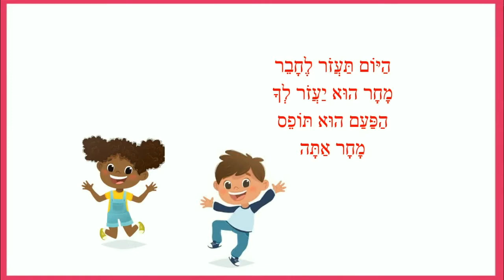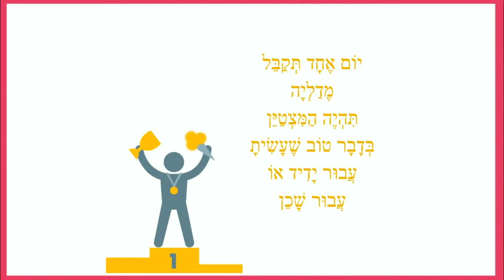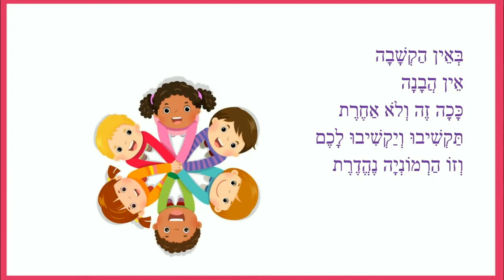זו הרמוניה נהדרת - סיפור קצר לילדים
זו הרמוניה נהדרת - סיפור ילדים
כותבת יוצרת: ריקי זקן
עֲשֵׂה אֶת הַדְּבָרִים בְּחֵן
אֶת הַטּוֹב בְּיוֹתֵר שֶׁלְּךָ תֵּן
מִכָּל הַלֵּב הַגָּדוֹל שֶׁיֵּשׁ לְְךָ
וְזוֹ תִּהְיֶה הַצְלָחָה
תַּרְגִּישׁ שֶׁהִגִּיעַ
הַיּוֹם הָזָה שֶׁלְּךָ
תַּקְשִׁיב לְאַחֵר
אֶל תִּכָּנֵס לוֹ בַּדְּבָרִים
תַּקְשִׁיב עַד
שֶׁהוּא יַגִּיעַ לְמִשְׁפָּטוֹ
הָאַחֲרוֹן
אַחַר כָּךְ תַּגִּיעוּ יַחַד
לְפִּתְרוֹן
בְּאֵין הַקְשָׁבָה
אֵין הֲבָנָה
כָּכָה זֶה וְלֹא אַחֶרֶת
תַּקְשִׁיבוּ וְיַקְשִׁיבוּ לָכֶם
וְזוֹ הַרְמוֹנְיָה נֶהֱדֶרֶת